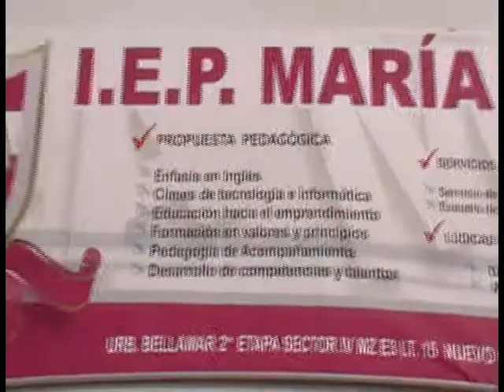I.E.P. MARIA DE LOS ANGELES VOZ: Calin Espinoza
Una institución educativa con metodologia moderna, pero un buen aprendizaje para los niños en el nivel inicial. ubicanos en Urb. Bella Mar 2da. etapa Sector IV Mza. E3. lote 15